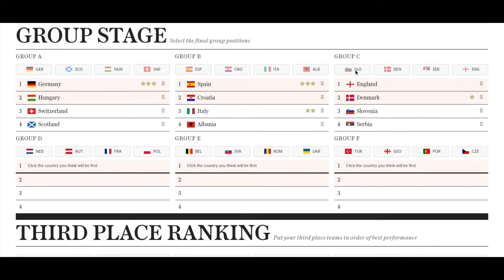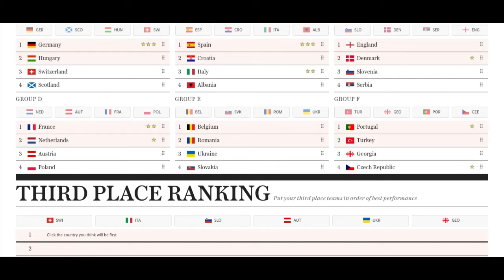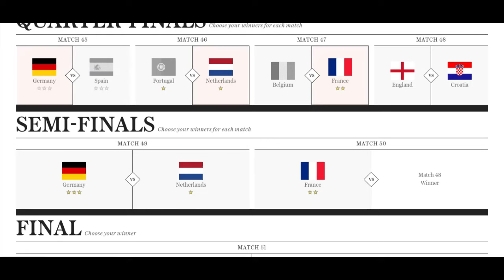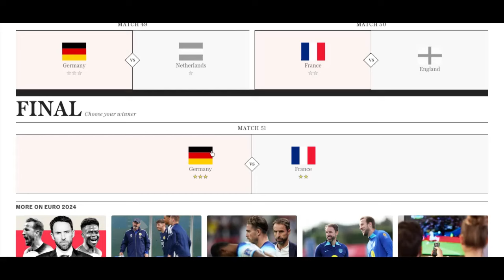EURO 2024 BRACKET PREDICTOR!